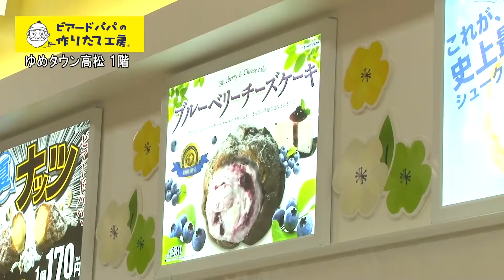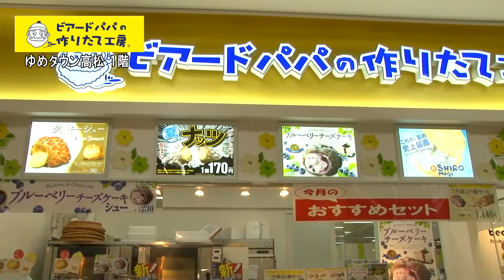第146回週刊ゆめたかナビ【当店おすすめスイーツ❤パイシュー/ビアードパパの作りたて工房】